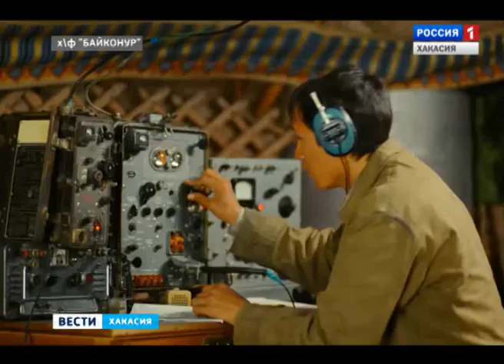В Абакане открыли год российского кино. По красной дорожке прошлись местные знаменитости 04.03.2016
2016 год объявлен Годом российского кино.  Накануне к федеральному культурному событию присоединилась и наша республика.